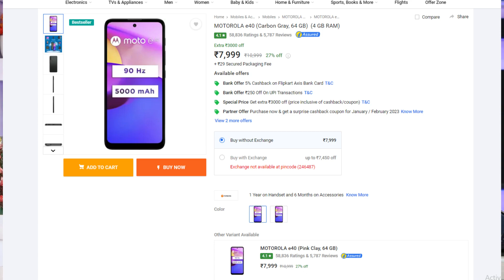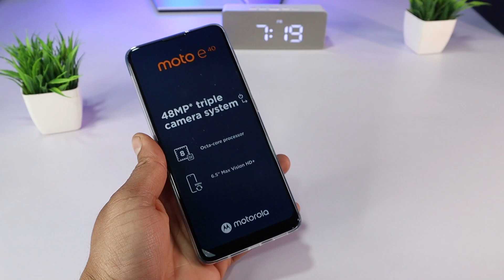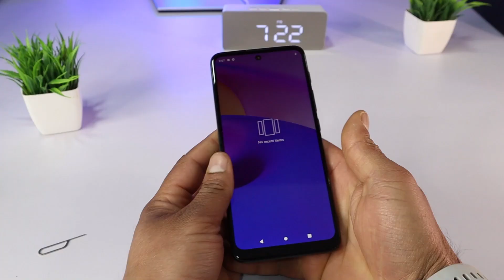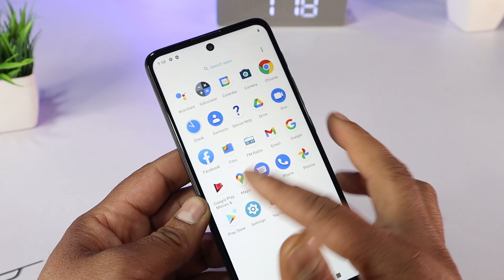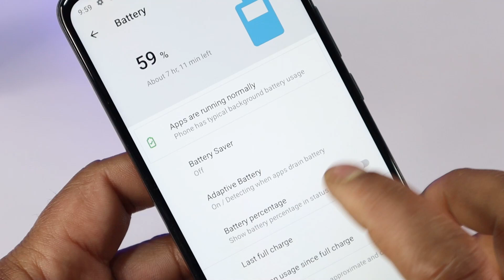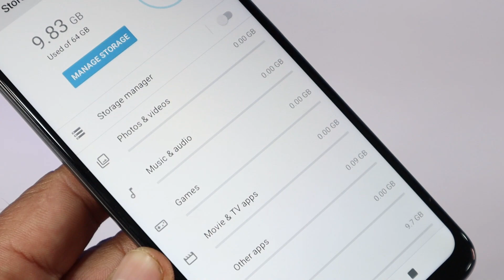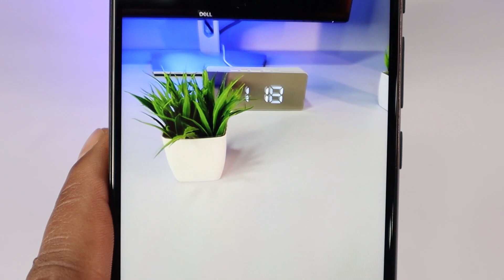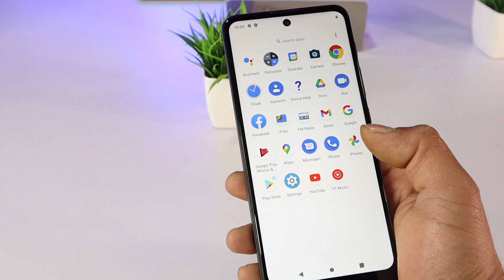Moto e40 Unboxing in Big Saving Days Sale 2023 🔥 90Hz | Punch Hole | 48MP | Type C | Chep Budget 🔥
दोस्तो क्या आप एक सस्ता मोबाइल लेने की सोच रहे हो जिस मोबाइल में सब कुछ एडवांस मिली तो आज में ऐसा वह स्मार्टफोन आपके लिए लाया हूं मोटोरोला का

MOTOROLA MOTO E40 Full Unboxing , Review , Camera , Design Full Details in Hindi

Canon M50 Mark II
Mobile Phone
Boya Mic
Green Screen
Ring Lite

RGB Lite
Gaming Chair
Dell Professional 21.5 inches Full HD Monitor
Rotating Display Stand, 360 Degree